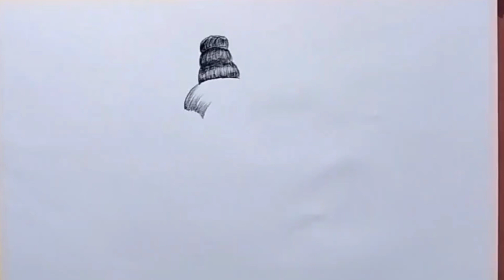Bholenath | Mahadev | Art